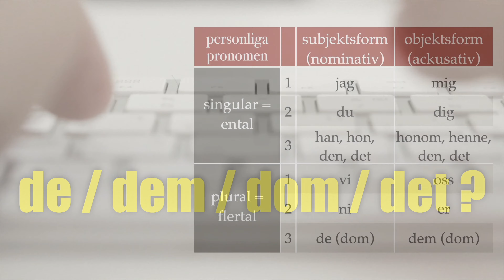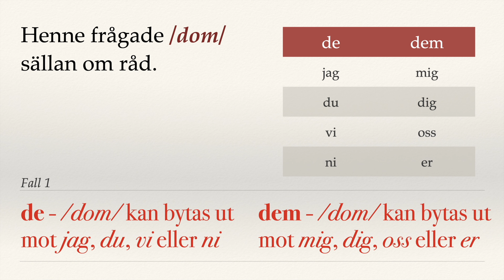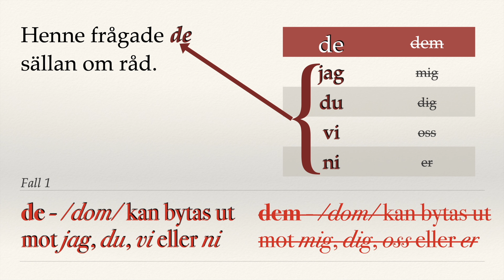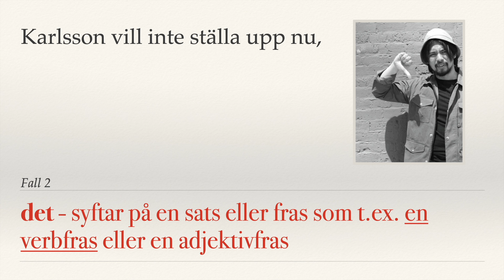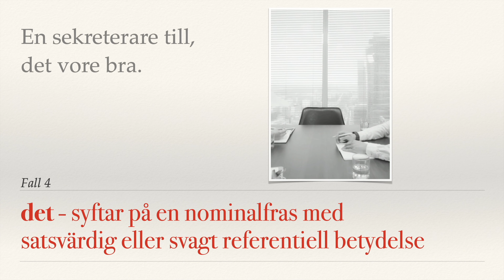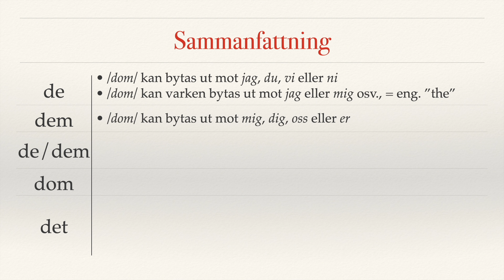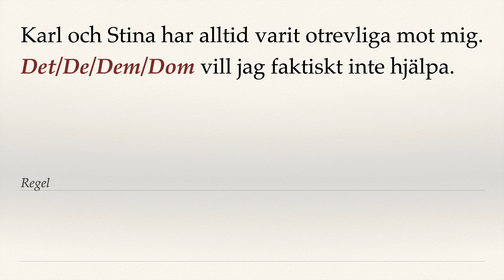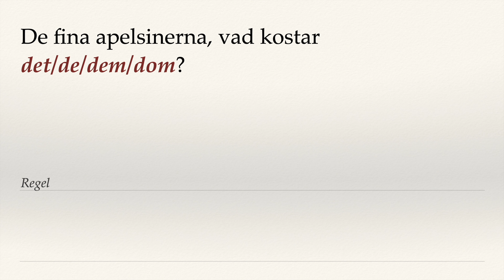de, dem, dom, det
I den här videon går jag igenom skillnaden mellan de personliga pronomina de, dem, dom och det på svenska. I förklaringarna tar jag framför allt fasta på lättfattliga tumregler men går även i viss utsträckning igenom grammatisk teori.

0:00 Intro
0:36 Grammatisk översikt, personliga pronomen
2:33 Språket - ett systemliknande system
3:21 de/dem
9:28 Vacklande bruk, de/dem
14:31 dom
15:56 det
26:34 Sammanfattning
28:19 Test

Music Attributions
Song 1: C Major Prelude by Bach (Youtube free music library, no attribution needed, 10/10/2021)

Clip Site Attributions
Site 1: Pexels.com (no attribution needed, 10/10/2021)
Site 2: Stock footage (Roulette Wheel Animation) provided by Videvo, downloaded (no attribution needed, 10/10/2021)